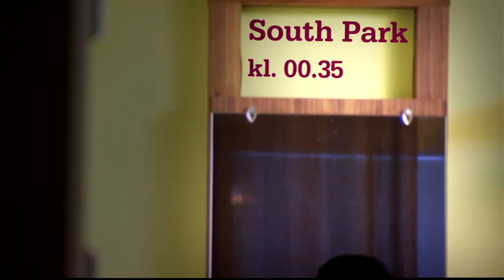Förfest hos David 3.5.mp4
Påår som gjordes i samband med tävlingen Sveriges Roligaste Ansikte. Dom sändes på Comedy Central för att presentera olika program.